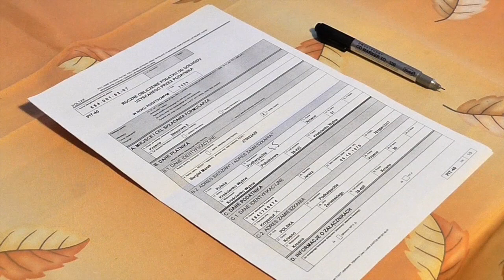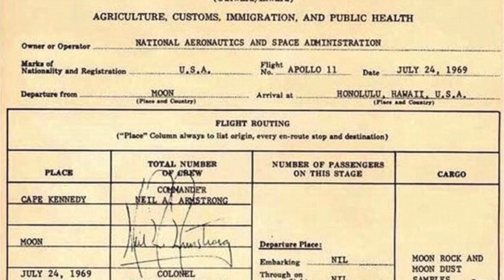Do Astronauts Have to Go Through Customs?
It's widely known that the astronauts on Apollo 11 had to fill out US Customs declarations when they came back, but do all astronauts have to do this?

Mikkel RP Wilson, Ed Hurtley, Adri Cortesia, Fabian Grüniger, Tobi Burch-Rates, Vladimir Dolgopolov, Up and Atom

ALL KhAnubis videos are free for public use, as long as a link to the original content and credit are both clearly provided.